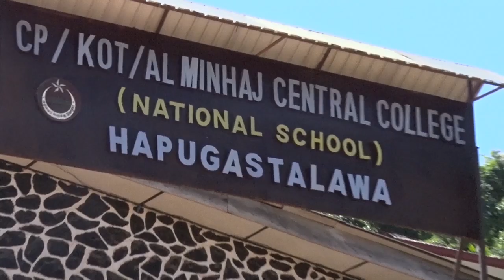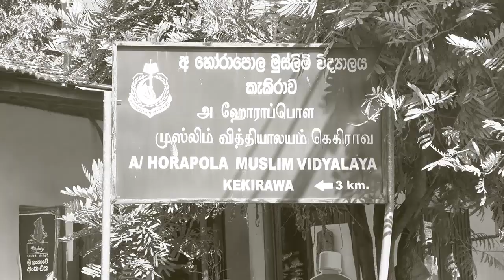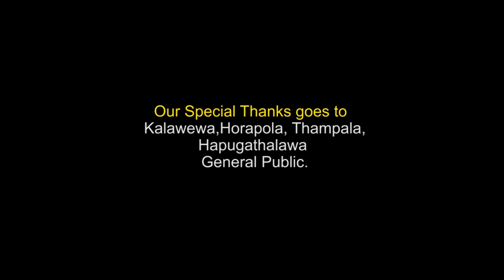SLMC Leader Minister Rauff Hakeem's Mother Hajara Rauff Documentary